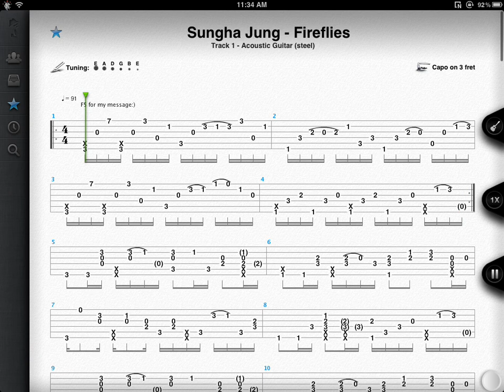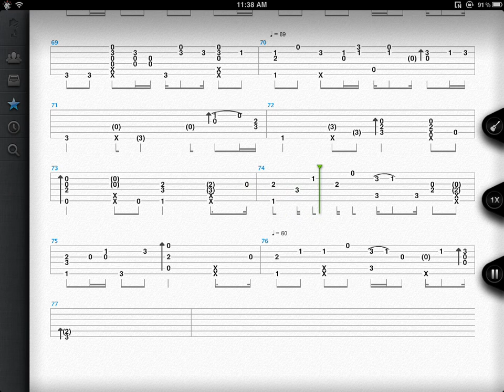Fireflies- Guitar Tabs (Sungha Jung)